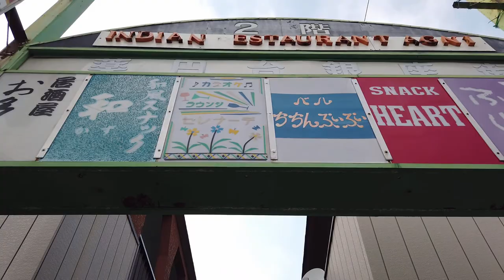CHIBA WALK 千葉・薬園台の街並み yakuendai chiba japan 2020.07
祐天寺
23区はほぼ全駅、神奈川・名古屋・京都・大阪・神戸も多数撮影